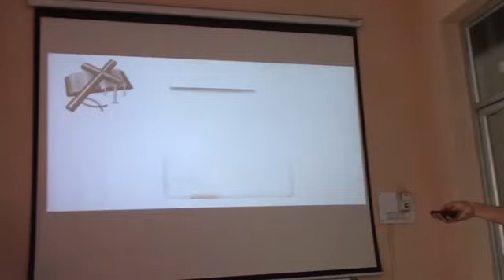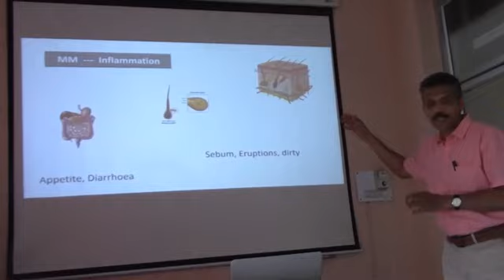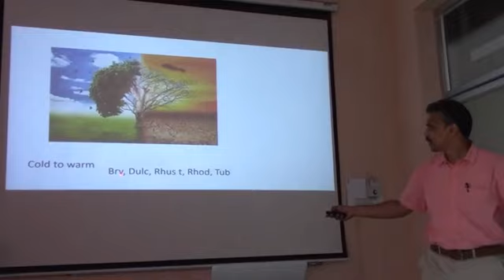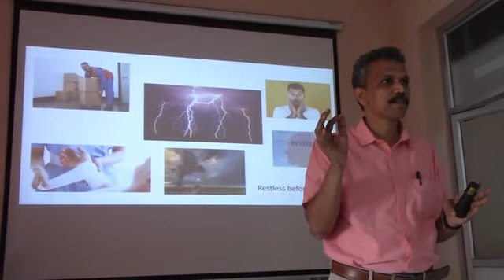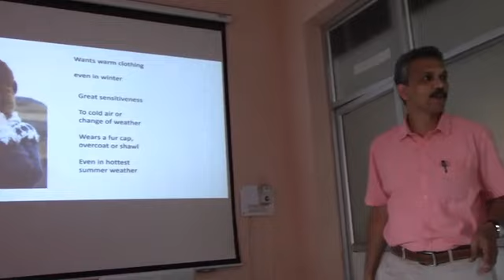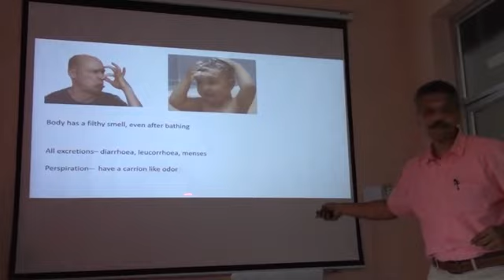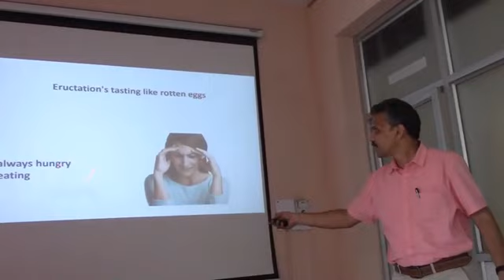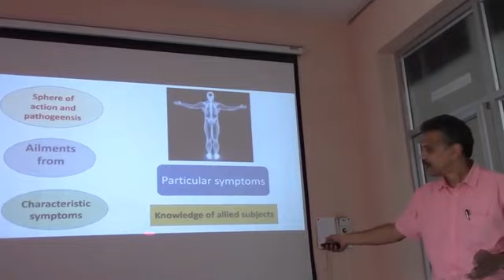PSORINUM PART 1 Dr Vijaykrishna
In this live lecture for Final year BHMS students, I have tried to discuss the Psorinum --  Pathogenesis, Ailments and its effects.
Characteristic symptoms explained with comparison